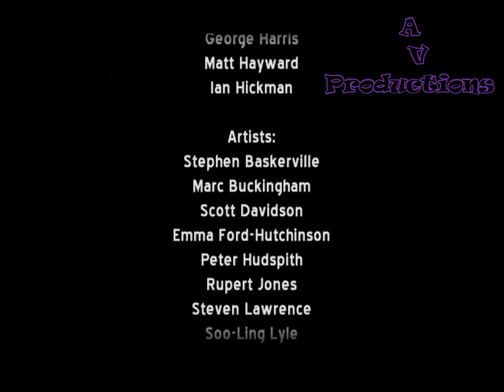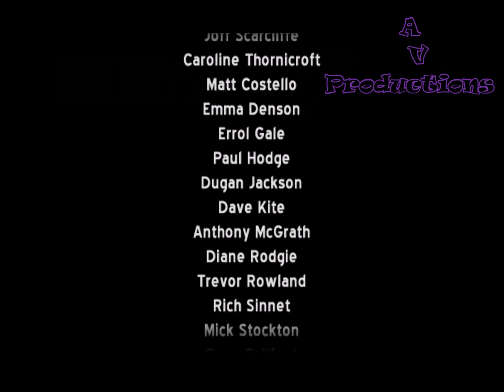Bad Boys 2 - Act 5 (All Cutscenes/Cinematics/Highlights) [FINAL]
Bad Boys: Miami Takedown Act 5 FINAL (All Cutscenes/Cinematics/Highlights) [PC]